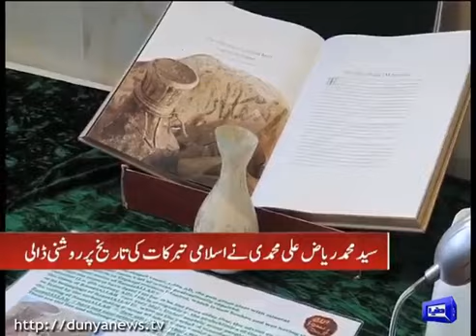Grand Ziyarah 2020 Accrington